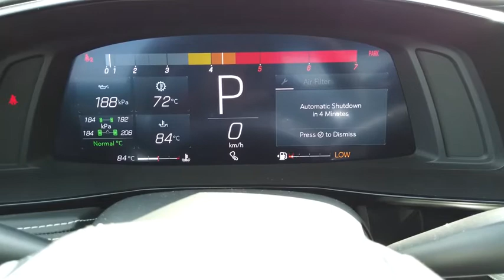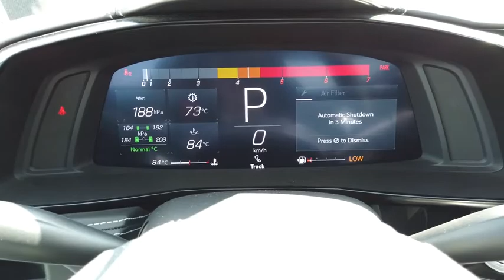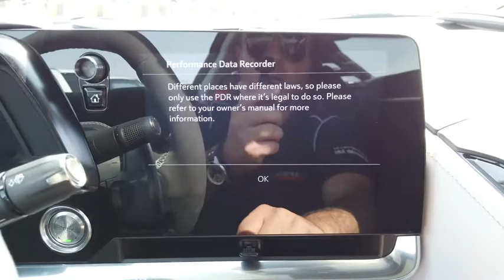كورفيت 2020 C8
عدادت السرعه فى كورفيت الجديدة 2020